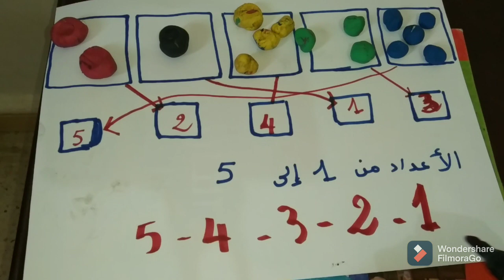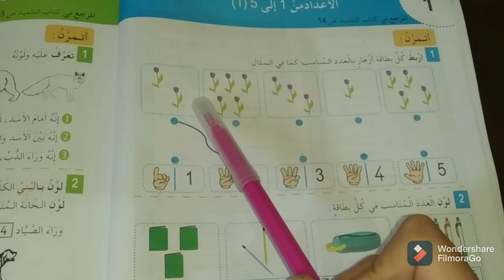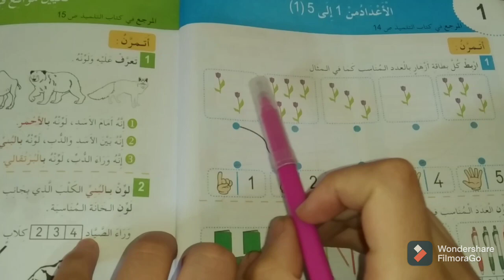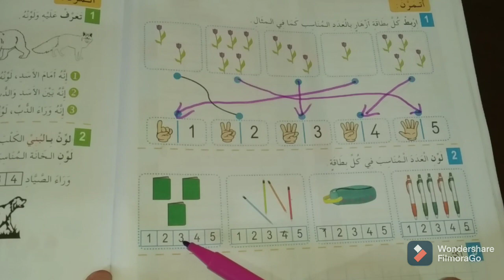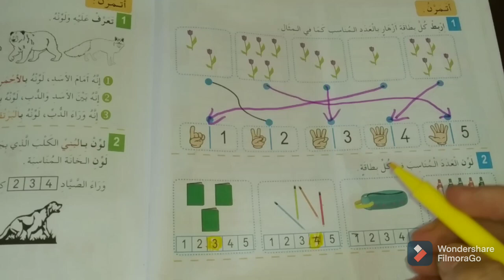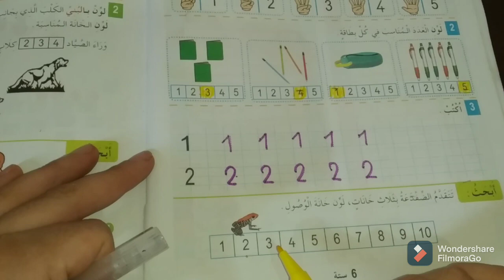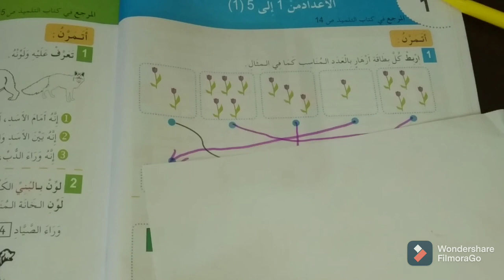🌺رياضيات 🌺سنة اولى كتاب الأنشطة رياضيات الاعداد من 1الى 5 صفحة 6.. المرجع في كتاب التلميذ صفحة 14